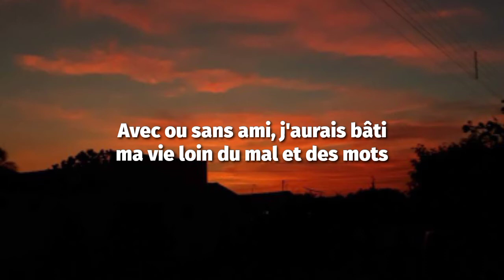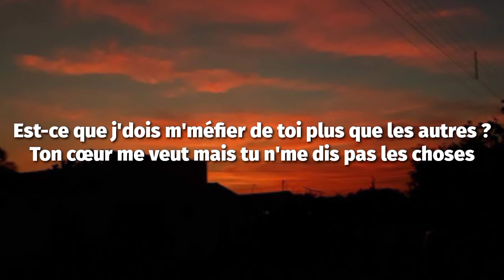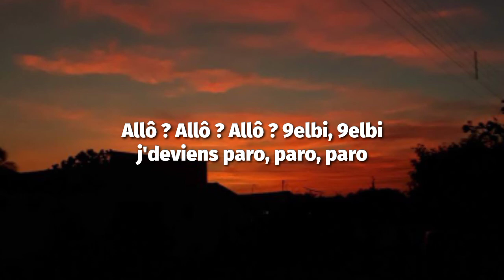Nej - Paro (Lyrics) allo allo tik tok song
Lyrics🎙️: Nej - Paro (Lyrics) allo allo tik tok song

[Paroles de "Paro"]

[Couplet 1]
Holà, holà, hello, tu m'harcèles au tél', allô ?
Tu m'donnais plus trop d'nouvelles quand j'avais la tête sous l'eau
Avec ou sans ami, j'aurais bâti ma vie loin du mal et des mots
J'ai franchi les paliers, ouh, ouh, ma bonté m'a fait défaut

[Pré-refrain]
Est-ce que j'dois m'méfier de toi plus que les autres ?
Ton cœur me veut mais tu n'me dis pas les choses
Tu n'me dis pas les choses, oh, oh, oh

[Refrain]
Allô ? Allô ? Allô ? 9elbi, 9elbi, j'deviens paro, paro, paro (paro)

[Couplet 2]
J'te demande pas, j'ai passé l'âge, j'pourrais juste être ta belle
J’veux pas de ton empathie, chéri, j'veux pas du minimum
Fais de moi ton alliée (ton alliée), même si la vie t'a bousillé
Laisse-moi le temps, j'vais réparer (réparer)
À deux, ça le fait mieux, toi et moi, c'est le feu mais te suivre, c'est dangereux (eh)
J'pourrais pas trouver mieux, on m'dit qu't'es pas sérieux, me prends pas pour un jeu (jeu)